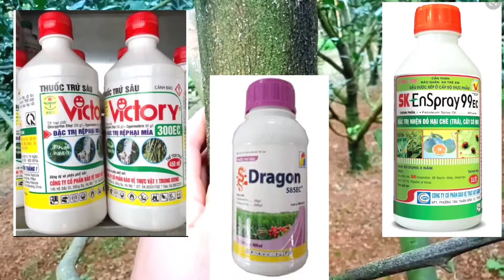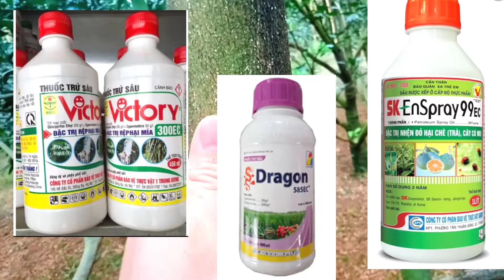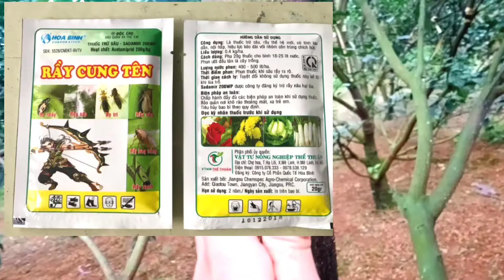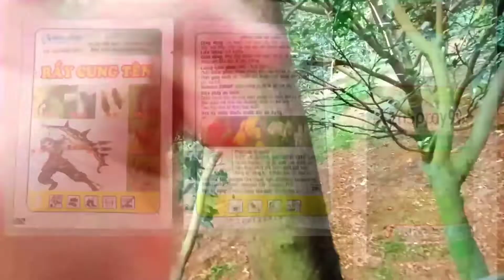cách trị rệp kim-hiệu quả 100%/bà con ko nên bỏ qua video này nhé/sạch bóng đẹp cây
**chia sẻ về những mẹo vặt hay -chữa gãy xương-sai khớp
✓ cùng những kinh nghiệm thực tế làm vườn-chăm sóc cây trồng
. rất mong video sẽ giúp đỡ được mọi người.
*** Ủng hộ kênh mình mọi người nha🥀
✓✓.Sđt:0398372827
 **_cám ơn tình cảm của tất cả mọi người nhiều ạ !!!